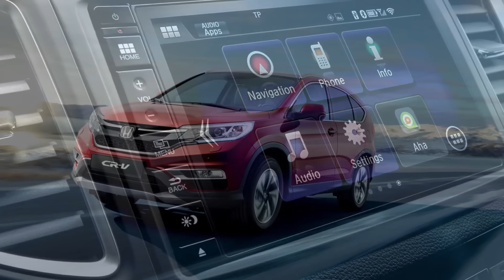Journal TV du 30/12/2014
Bonjour à tous, découvrons sans plus attendre, le Honda CR-V restylé, et une compil’ signée Dodge des meilleurs burns de la Hellcat SRT. Avant cela, F1 et un nouveau titre pour Hamilton !

Tout juste auréolé d’un 2e titre de champion du monde de Formule 1, Lewis Hamilton vient de décrocher une nouvelle récompense : celle de sportif européen de l’année 2014. Il succède ainsi à un autre pilote automobile, Sébastian Vettel. Le britannique de l’écurie Mercedes devance au classement Manuel Neuer, gardien de but du Bayern de Munich, le tennisman Novak Djokovic et le footballeur Cristiano Ronaldo. Un palmarès établit par des journalistes sportifs d’agence de presse européennes.

Et toujours à propos de sport automobile, avez-vous une idée du nombre de pièces nécessaire à la construction d’une Formule 1, non? Et bien sachez que même les acteurs de l’équipe qu’il s’agisse des dirigeants, des pilotes ou même des mécanos sont loin du compte. Regardez.

Nico Rosberg a vu juste… 12.000 pièces constituent une F1 chez Mercedes ! Et à propos de l’écurie allemande, impossible de ne pas penser en cette fin d’année à l’un de ses anciens pilotes: Michael Schumacher. S’il est aujourd’hui sorti du coma après sa chute à ski survenue, le 29 décembre 2013, les nouvelles sur la santé du septuple champion du monde sont rares. Tout comme celles de Jules Bianchi, rapatrié au CHU de Nice, mi-novembre après son grave accident au GP du Japon. On est de tout cœur avec eux et leurs familles…

Le CR-V, c’est la meilleure vente de Honda en France ! Pour que le crossover compact de 3e génération, lancé en 2012, reste toujours dans le coup, le constructeur japonais lui offre son 1er restylage. Les modifications n’ont rien de surprenantes, ce sont exactement celles croisées sur le prototype CR-V présenté au Mondial de l’Automobile de Paris en octobre 2014. Au programme principalement : un nouveau regard avec feux à LED ainsi qu’une calandre et des boucliers remaniés. Le mystère reste en revanche toujours entier sur l’habitacle. Seul détail la présence d’un système d’info divertissement de dernière génération avec écran tactile de 7’’ ou encore la possibilité d’opter pour une inédite boite auto à 9 vitesses avec le 2.2 diesel de 150 ch. Lancement du baroudeur prévu au printemps 2015. De plus amples détails devraient nous parvenir d’ici au salon de Genève en mars 2015.

Terminons par une compil’ vidéo de burns qui, assez rare pour être souligné, a été réalisée et mise en ligne directement par… Dodge. Et oui. A l’affiche ? Ses Charger et Challenger SRT Hellcat, ses plus deux puissantes muscle-car avec 707 ch. A demain.